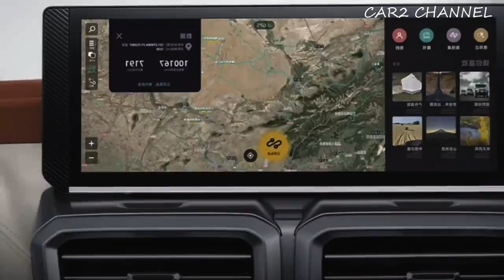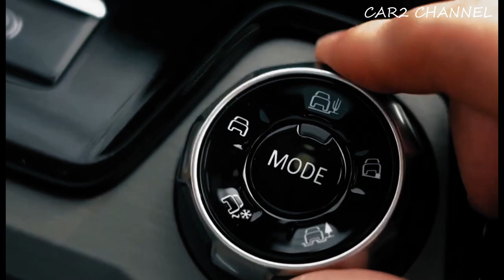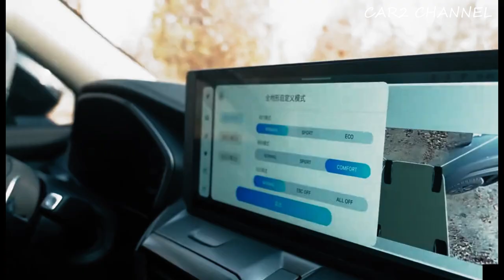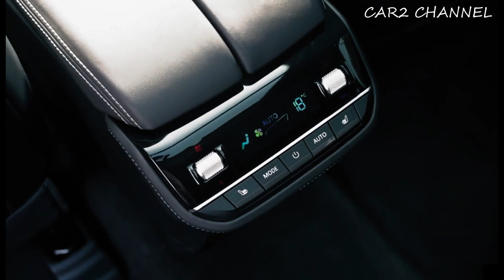Tak Mampu Beli Fortuner, ini solusinya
Belum Siap Beli Mobil Toyota Fortuner, Mending Cash SUV asal China Hanya Rp 185 Juta.
 Tentu Anda menginginkan Toyota Fortuner bukan? Namun, jika uangnya kurang, Anda bisa menggantinya dengan SUV  China.
 Lalu mengapa, Harga SUV asal China ini disebut sangat murah dibandingkan Toyota Fortuner. SUV yang dimaksud adalah Maxus Terrytory, Banyak yang menganggap SUV asal China ini sebagai pesaing tangguh mobil Fortuner, Apa saja kelebihan SUV asal China ini?